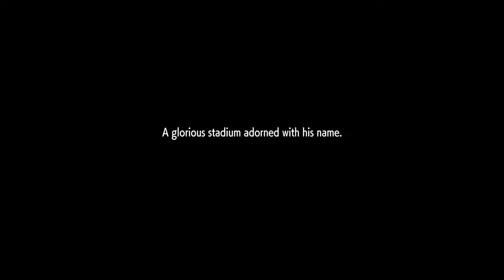STILL LOOKING FOR CAMMY WHITE.. | STREET FIGHTER 6 (WORLD TOUR) - PART 8 [4K]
Battle Station:
- Intel i9-13900K